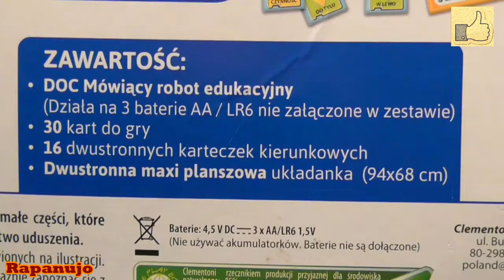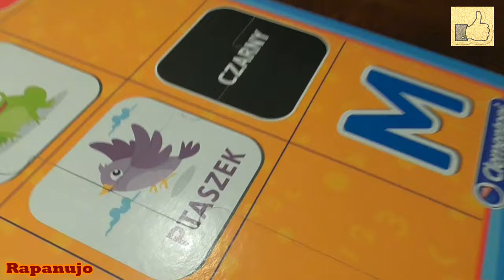DOC(Clementoni) - mówiący robot edukacyjny, recenzja.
Vloguś 77. Z cyklu: z innej beczki: " DOC - mówiący robot edukacyjny, recenzja."